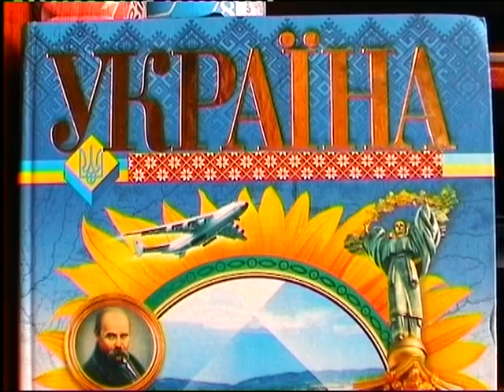гимн наш Верхній Рогачик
Гимн моего городка